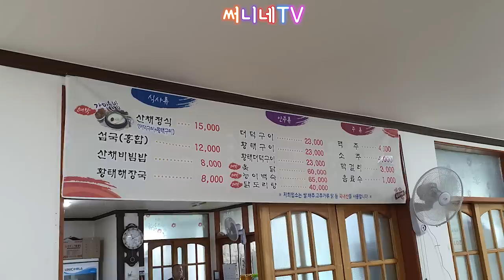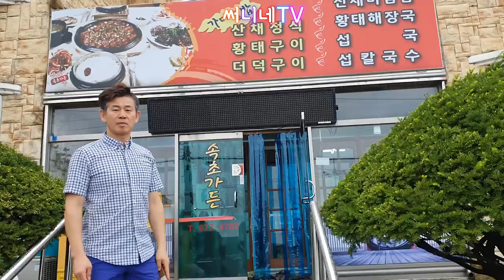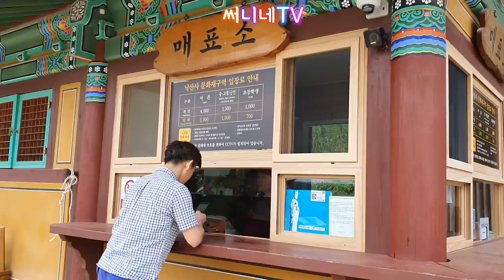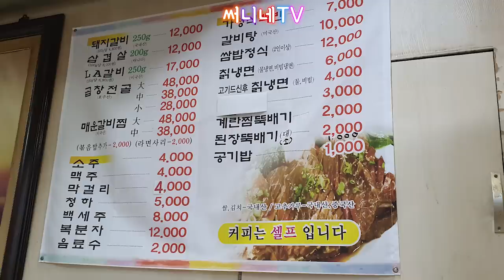양양여행 2박3일| 50대 부부여행| 전원생활 브이로그| 써니네TV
9월3일부터 9월 5일까지 2박3일, 양양으로 부부여행을 다녀왔습니다.
양양 헬로피스라는 펜션으로 숙소를 2박 잡았었는데요, 만약 다음에 또 간다면 1박만 하고 다른 곳에서도 숙박해보고 싶다는 생각이 듭니다.
한 여름이 아니어서 사람이 없는 건 좋았는데 관광객이 없다 보니 주변 상가들도 너무 한산해서 많이 불편하더라구요.
사람없는 때 여행을 간다면 굳이 예약을 하지 않고 발길 닫는 곳에서 숙박해도 좋겠다는 생각을 해봤습니다.

숙소 근처에서 저녁 두끼를 해결했었는데 한곳도 마음에 드는 곳이 없었구요. 식당은 딸이 추천해준 양양시내 쪽에 있는 속초가든이라는 곳이 정말 짱 맛있었습니다.

맛집을 투어하면서 그 근처에서 숙박을 해도 좋겠다는 얘기도 했답니다.

힘든 시기에 남편과 함께 한 여행이어서 그냥 아무것도 하지 않고 비내리는 것만 봐도 좋더군요.

여행도 다녀왔고 하니 남편이나 저나 더 힘을 내서 더 열심히 살아보려고 합니다.

역시나 쑥스러워서 여행영상 더 멋지게 찍지 못한 점이 많이 아쉽지만 남편과 저의 눈과 가슴속에 많은 이야기들과 함께 담긴 아름다운 풍경들의 기억으로 저는 한동안 행복할 듯 합니다.

50대 부부의 2박 3일 강원도 양양 여행 영상 재미있게 봐주세요.